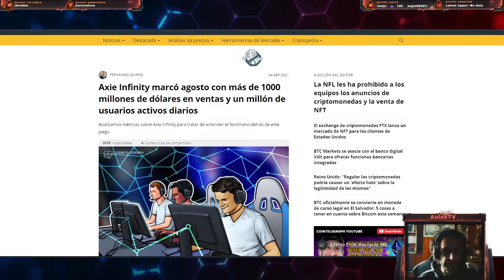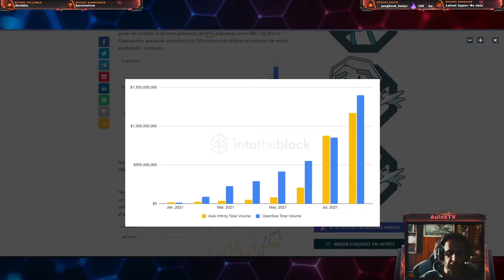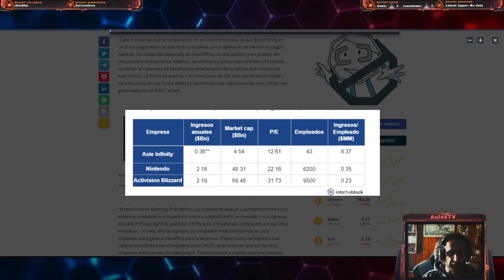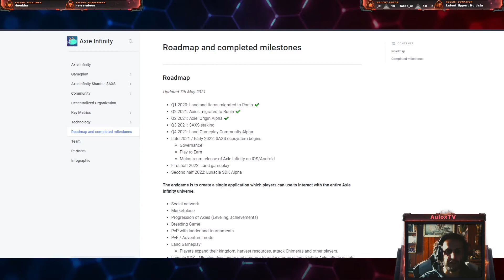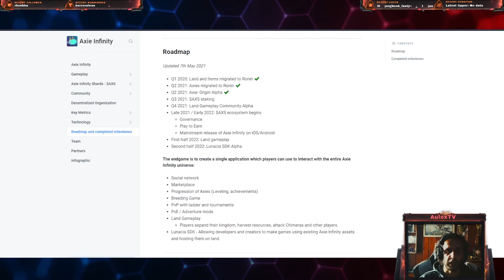Los números de Axie Infinity son una locura | El Nuevo Modelo Play2Earn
Creador de Contenido y Organizador de Torneos Gratuitos con premios.